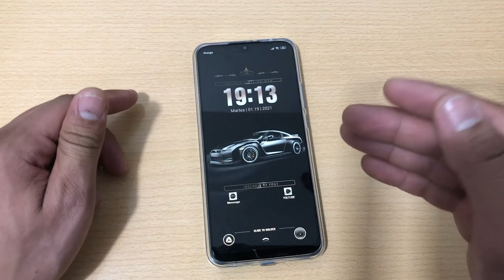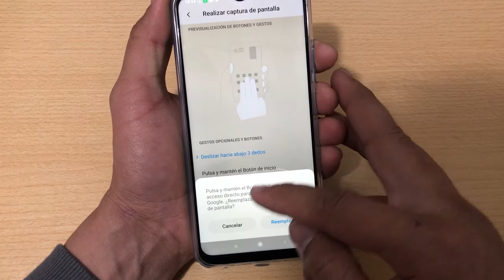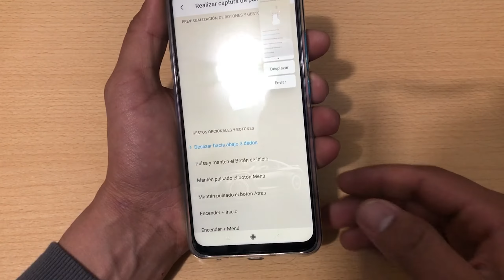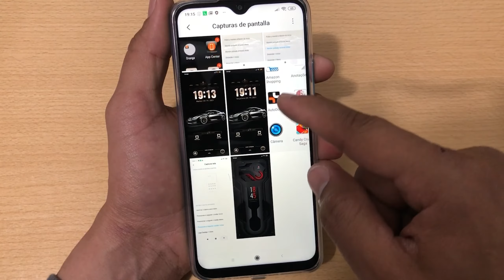Como Hacer Una Captura de Pantalla En Xiaomi Redmi 9